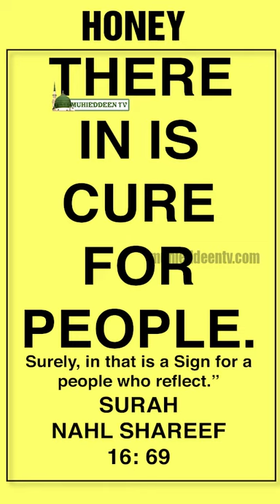Honey Salawath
24X7 Islamic Sufi Channel

 Android Tv App: MuhieddeenTv

Android Radio App: MuhieddeenTv Radio

 Android Qasida Lyrics App: Madih Rasool Ensemble